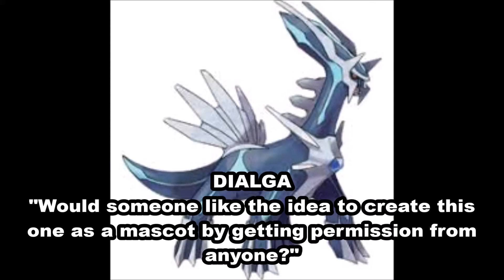Want An Official Pokemon Mascot of Dialga?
Let us know ASAP if you wanted this creature for an official Pokemon mascot.